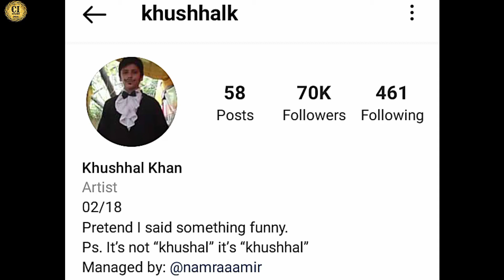Khushhal Khan Biography || CELEBS INFO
Khushhal Khan Biography Sahir From Bebasi HUM TV Drama.
Age
Height
Weight
Dramas
Telifilms
Active Year
DOB